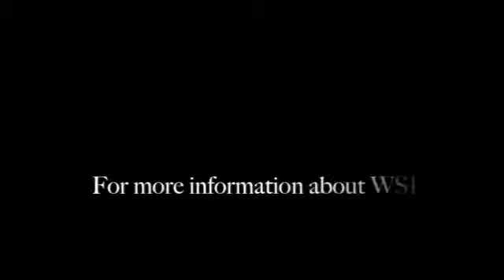Best Internet Marketing, Online Promotions & Web Advertising Service Provider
WSI is the world's best Internet Marketing, Online Promotions & Web Advertising Service Provider. WSI are market leaders in online services that include search engine marketing, web development and design, internet marketing, pay per click, social media networking and other web promotion strategies and services. Listen to Ron McArthur, President of WSI World, speak on the Mission and Core Values of WSI. For more details on SEO, SEM, PPC, Web Development, Social Media Marketing & Mobile Marketing,